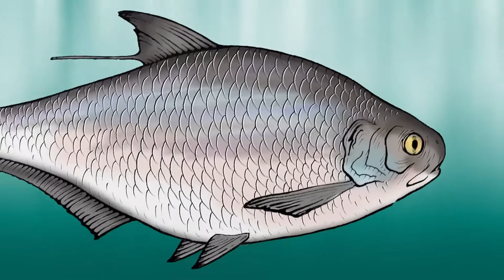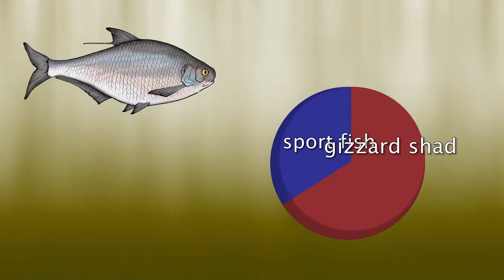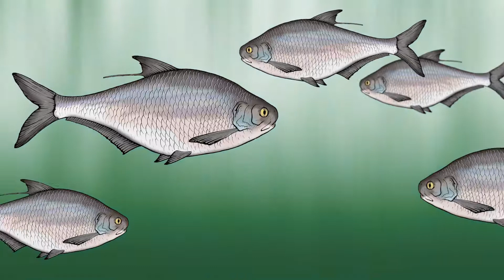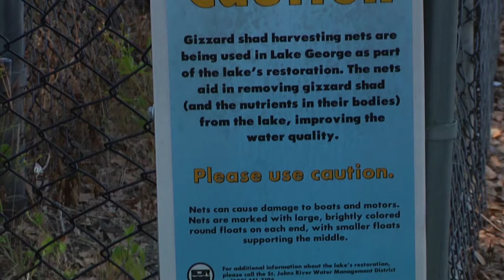Rough fish harvest at Lake George, Florida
This teaching tool for Florida educators describes the science behind harvesting gizzard shad to directly remove thousands of pounds of nutrient pollution from Lake George, which helps improve water quality and reduce the severity of algal blooms in the lower St. Johns River.